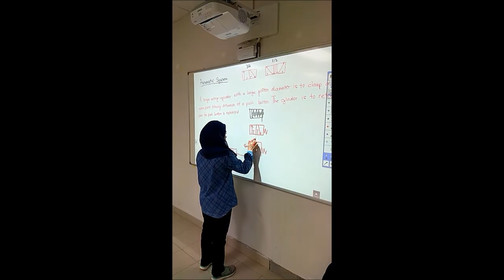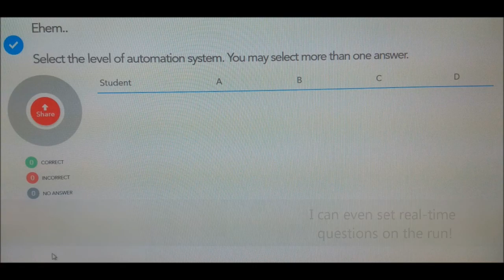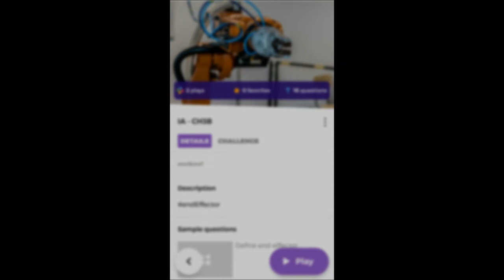teccinnovater best educator PNS 2018